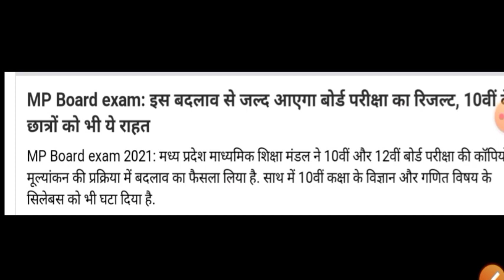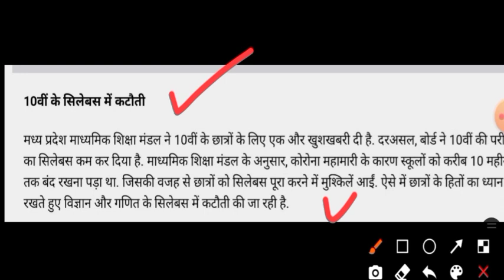Mp Board 2021 Result update|| 10th,12th का Result कब आएगा !! कापियां कब कहाँ कैसे होंगी चेक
50 हजार से ही लाख कमाने का मौका

mp board result update ,
2021 mp board result ,
result kb ayega 2021 ,
2021 mp board result kb ayega .
mp board copy kaise hongi check ,
result update 2021 ,
new update board exam ,
mp board breaking news ,

परीक्षा परिणाम कब आएगा,
बोर्ड परीक्षा में कॉपी कैसे होती है चेक ,
बोर्ड परीक्षा में कॉपी कब होंगी चेक ,